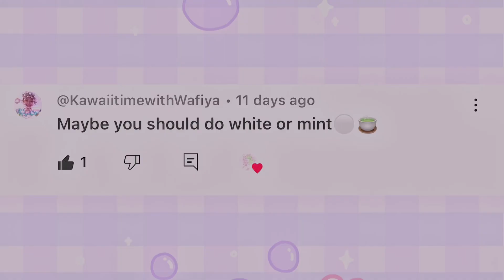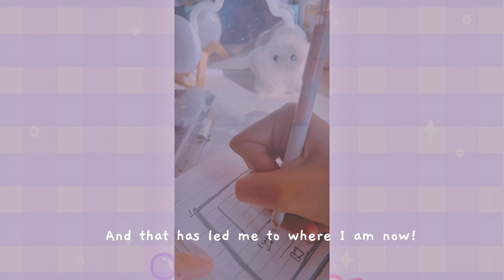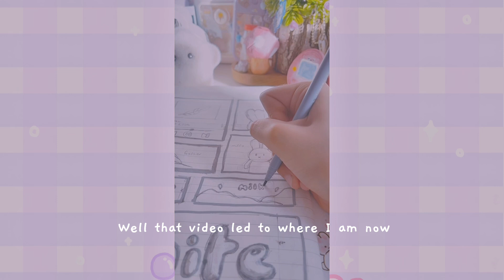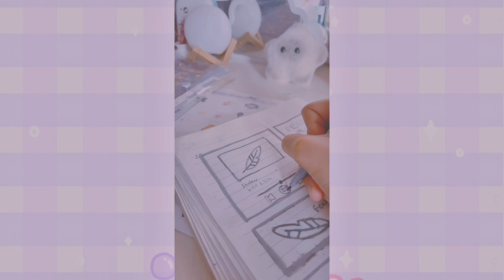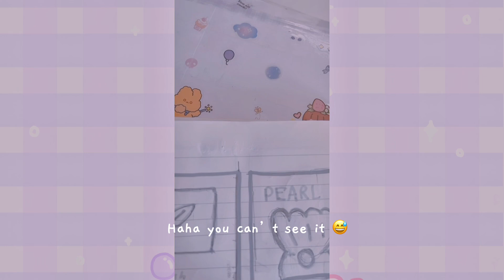Make a Pinterest board with me! || Color suggested